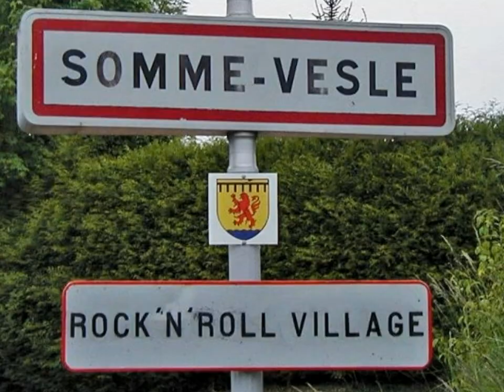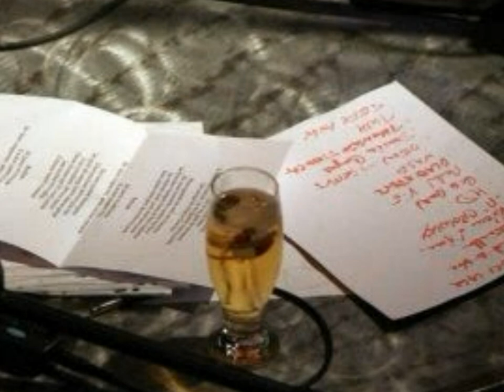Shoeilager Plein Gaz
Un diapo pour les amateurs de belles montures...